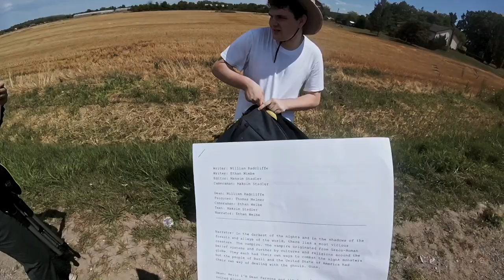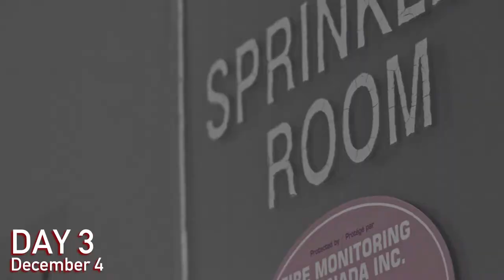Between The Scenes | Vampire Hunter Cowboy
As you can see, the mockumentary we released in October was actually shot in July (with pick up shots in December for the Producer's Cut).